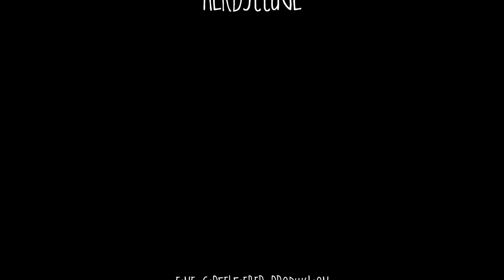Herbsttage im Natur- und Wellnesshotel Höflehner - Sagenhafte Pfade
Rund um das Natur- und Wellnesshotel Höflehner inmitten der Schladminger Tauern gibt es etliches zu entdecken. Ob beim ruhigen Anpirschen an das Rotwild oder beim Wandern am Steirischen Bodensee auf der Suche nach dem sagenumwobenen Gold vom Seewigtal.

Gefilmt mit:*
DJI Mavic Pro
iPhone 7
Sony NEX 6